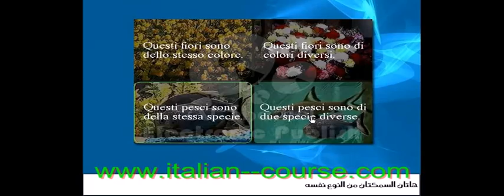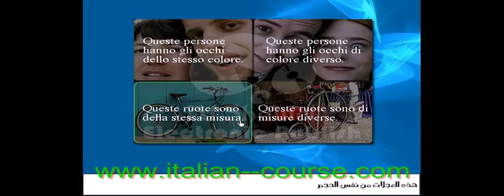Online Italian Course Comparison Lesson 1